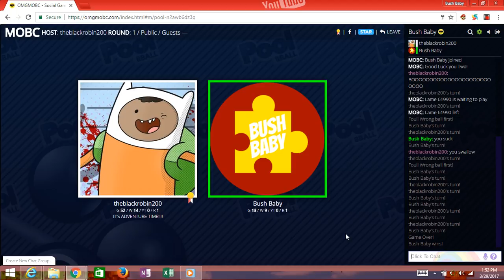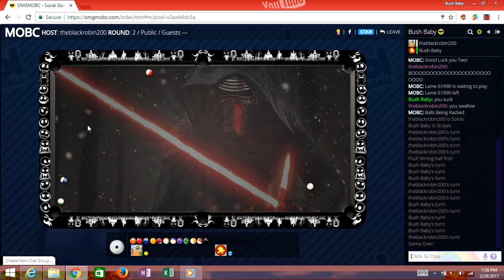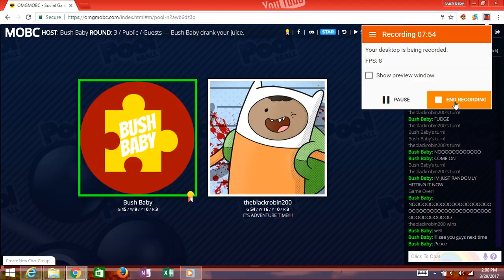8-Ball Pool part 2 ft. theblackrobin200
this time i added music so you wont be that bored while watching it, song played during gameplay is Super Smash Bros. Remix